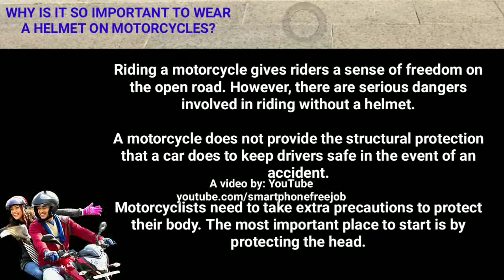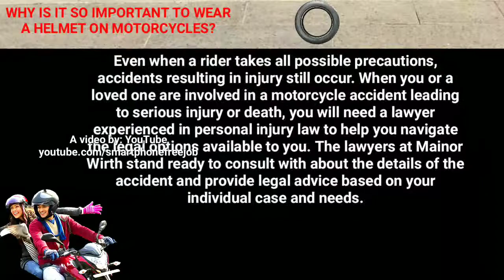always wear helmet while you drive your bike without a helmet, what happened, watch in this video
In this video you'll see a dangerous accident by car and Scotty, But you don't forget to use helmet while you drive your bike.